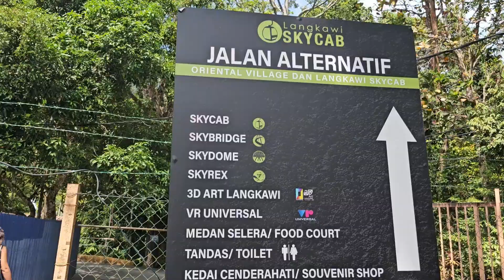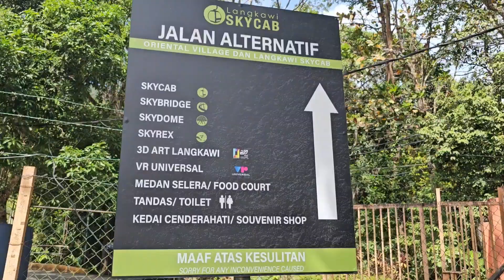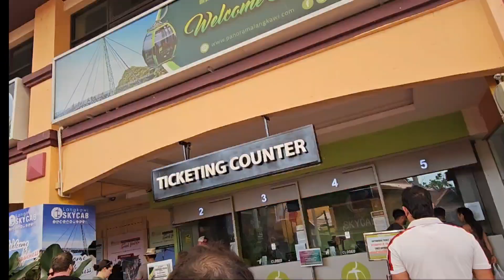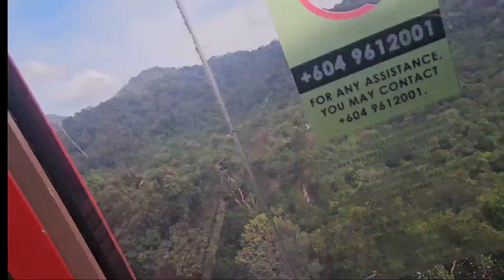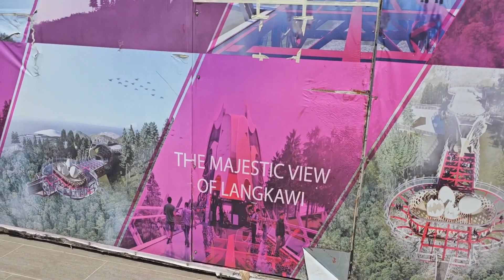langkawi malaysia | langkawi malaysia vlog | langkawi sky bridge